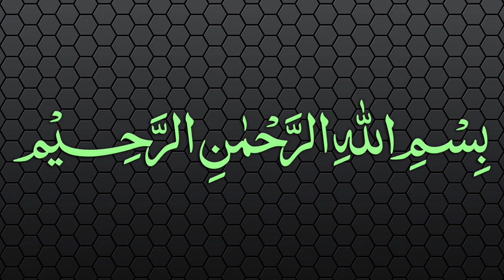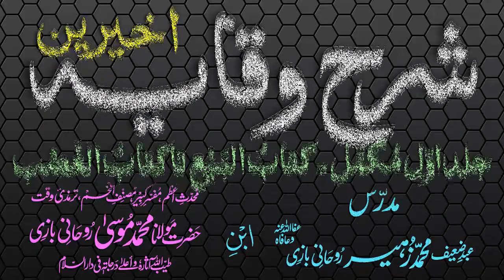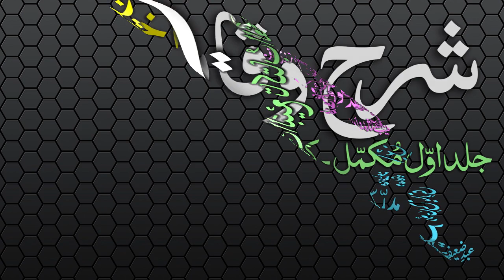Sharh-ul-Wiqayah Dars - 62 - Page - 133 - Maulana Muhammad Zuhair Albazi - 08/03/2007